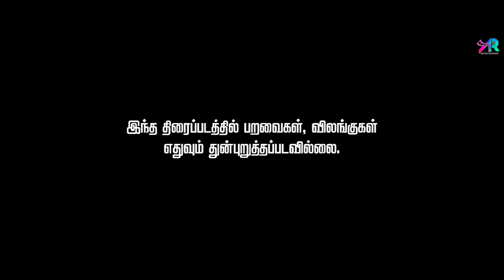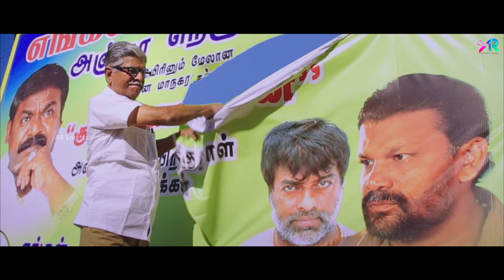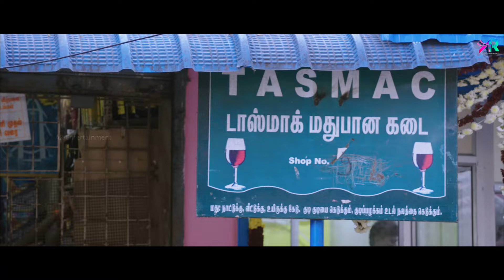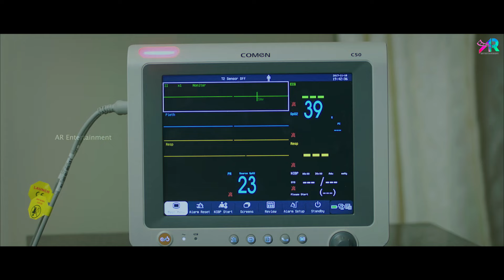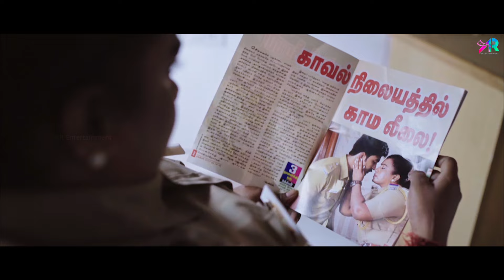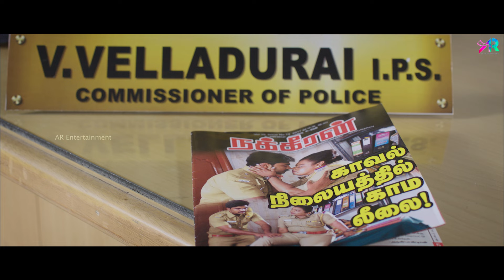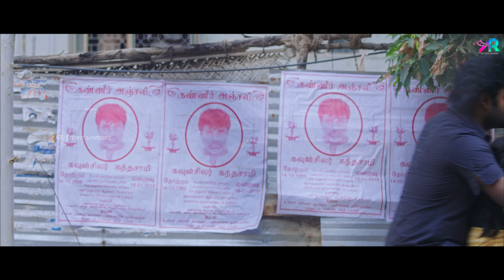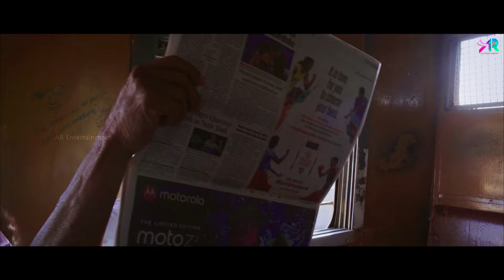Traffic Ramasamy Full Movie | S. A. Chandrasekhar, Rohini, Prakash Raj, Livingston, Ambika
Traffic Ramasamy is a 2018 Indian Tamil language biographical drama film co-written and directed by Vicky (Vigneswaran Vijayan), an assistant of SA Chandrasekhar on his directorial debut. The film stars veteran film director S. A. Chandrasekhar alongside Rohini, Prakash Raj, Livingston and Ambika in pivotal roles and features Vijay Sethupathi, Vijay Antony, Khushbu, Seeman, and Kasthuri in special appearances.

Film : Traffic Ramasamy
Cast : S. A. Chandrasekhar, Rohini, Prakash Raj, Livingston, Ambika
Directed : S. A. Chandrasekhar
Producer : S. A. Chandrasekhar
Year : 2018